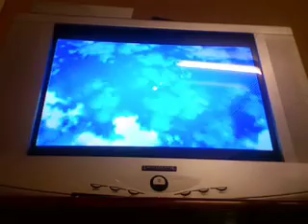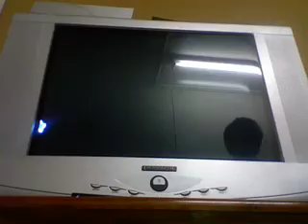Super Mario Galaxy 2 Walkthrough: Flip-Swap Galaxy- Comet Medal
Comet Medal: 4/49

Ok This one is Past the CheckPoint and you gotta be careful about how you shake!